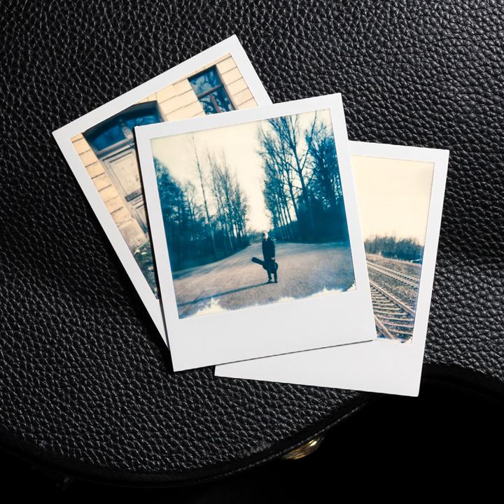Mr. Commotion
Mr. Commotion · Felix Käppner

A Journey Begins

Songwriter: Felix Käppner
Composer: Felix Käppner
Lyricist: Felix Käppner
Composer: Felix Käppner